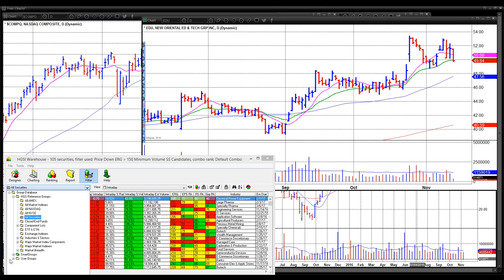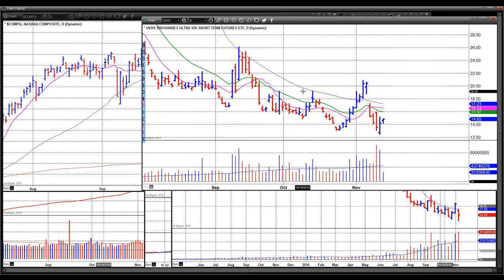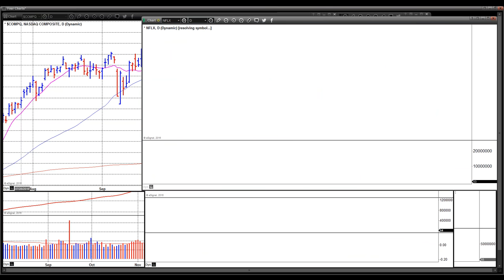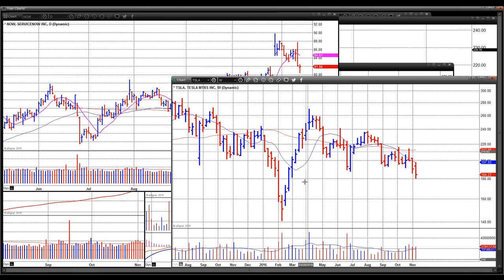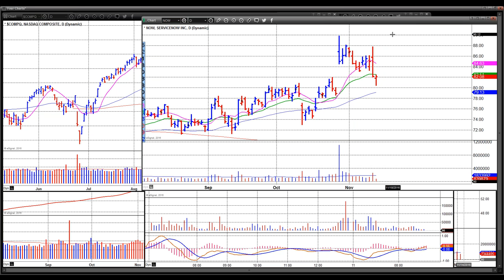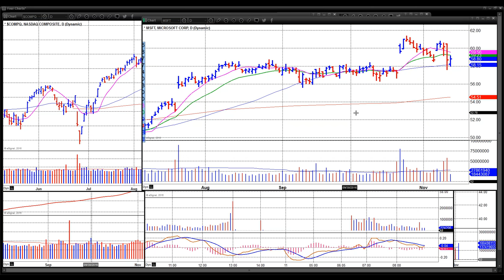Novermber 11 2016 Live Intraday VoSI Market Webinar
Real-time market commentary and discussion of leading stocks and short-sale set-ups with the O’Neil/OWL Disciples: Dr. Chris Kacher & Gil MoralesDescription